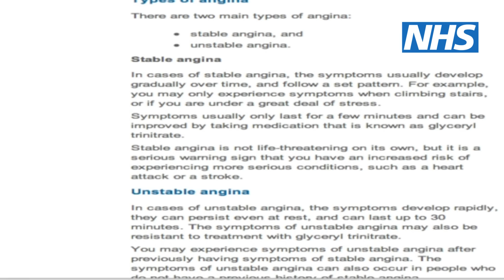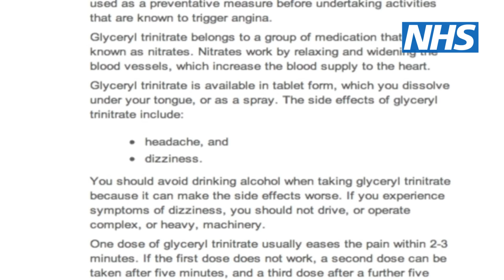Angina | NHS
A consultant cardiologist explains angina, a syndrome caused by a restriction in the supply of oxygen-rich blood to the heart. He describes the risks, symptoms and treatment, and who is most likely to develop angina.